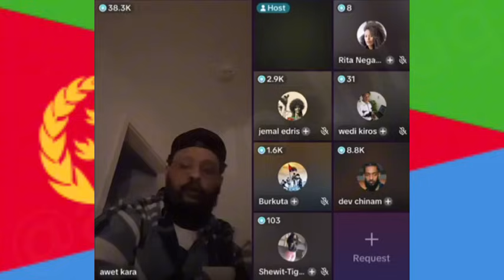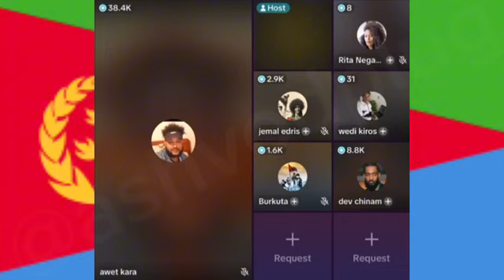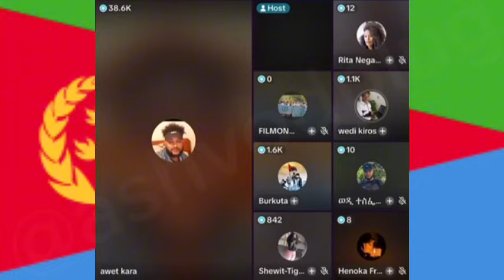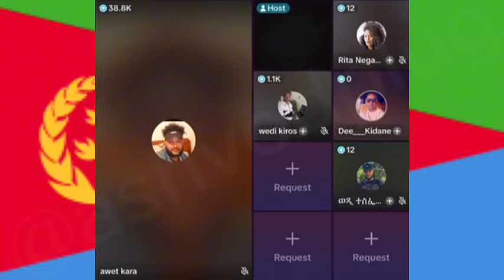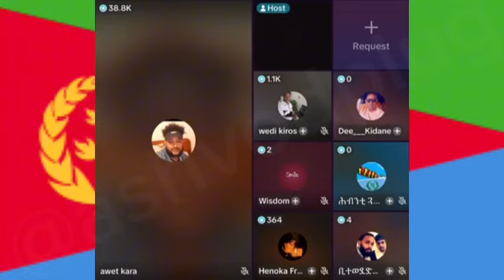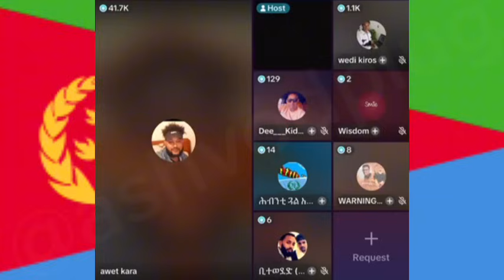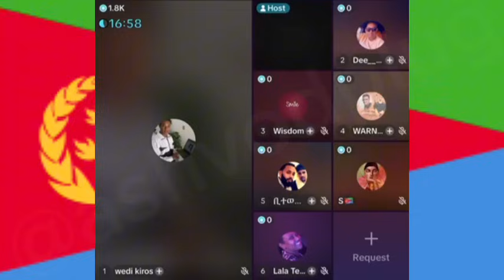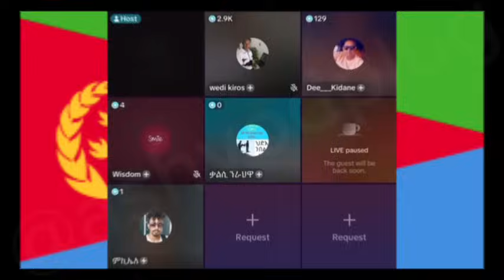Zerit - Adu Hagerawiyan @Eri tv@Solo media@Tefetawi talkshow@Eri Sat@Neshnesh Tv@atvasena